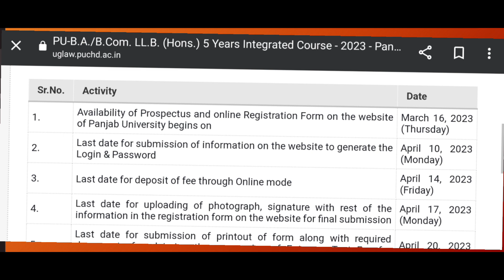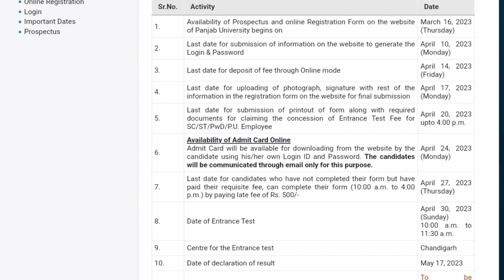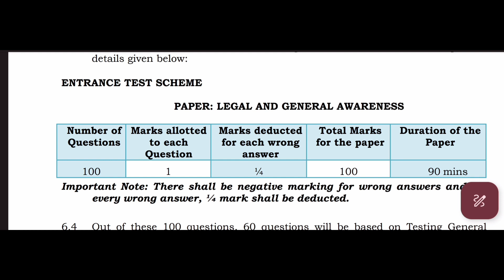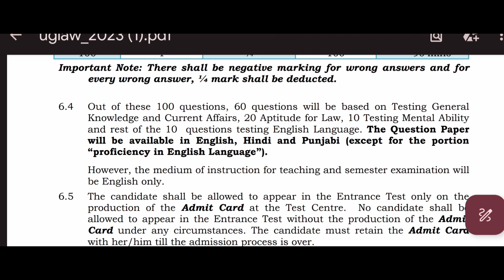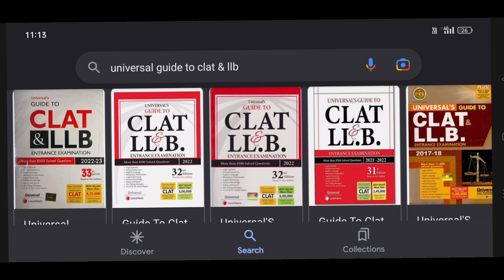How to prepare for PU LLB Entrance Exam 2023 | PU Law Syllabus, Books & previous year 5 year law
Contact Chandigarh law classes @avjeet sahota mam for registration/more queries:- 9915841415

📌 my videos (●__●)